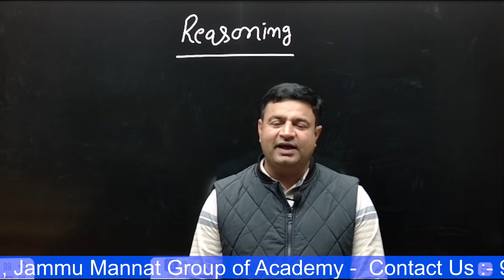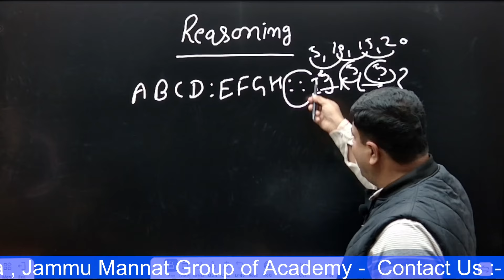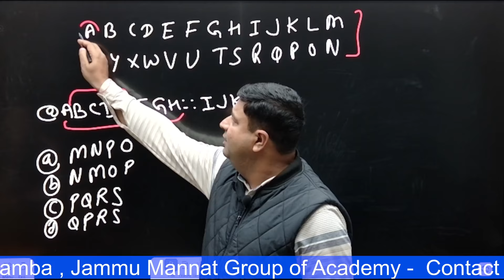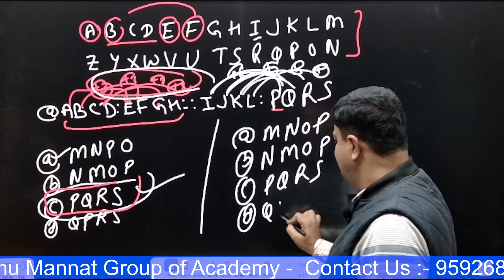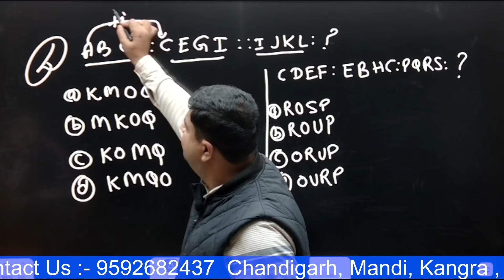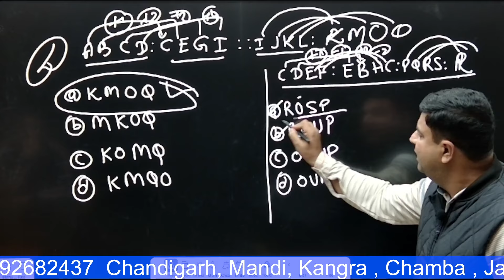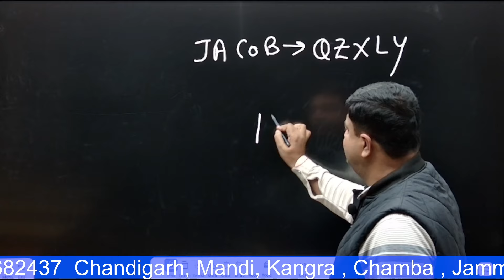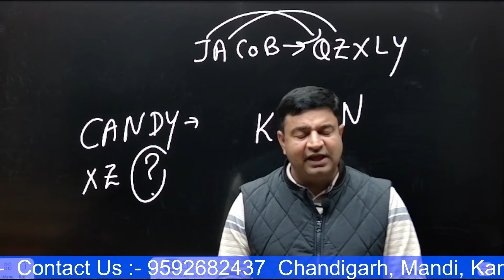RATIO and PROPORTION (REASONING & MATHS)||NON-NURSING CLASSES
🌟 **Welcome to MANNAT NURSING ACADEMY ** 🌟

Are you preparing for nursing exams or looking to improve your nursing knowledge? You’re in the right place! This channel is dedicated to helping you succeed in your nursing competitive exams with expert tips, study strategies, mock tests, and more!

- In-depth exam preparation
- Key nursing concepts simplified
- Tips and tricks for acing your nursing exams
- Practice questions and solutions
- Motivational videos to keep you focused